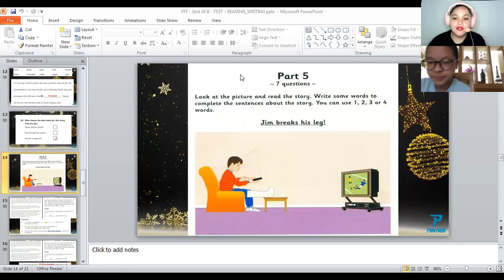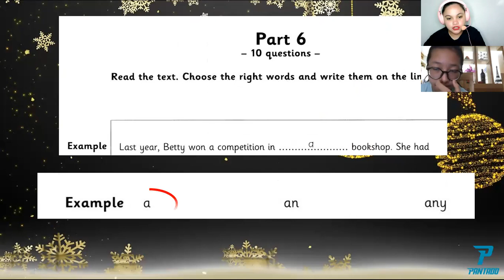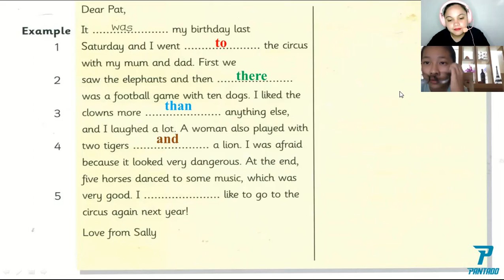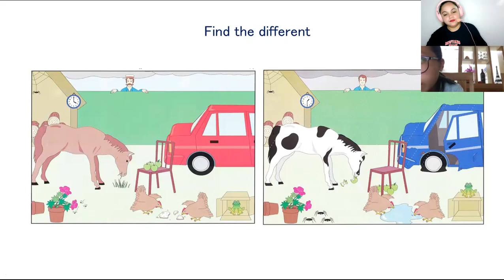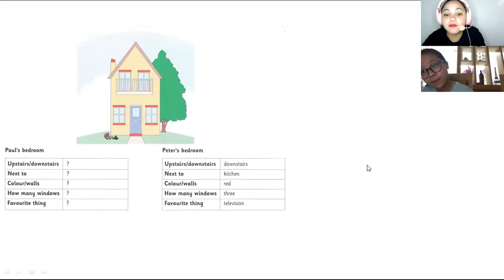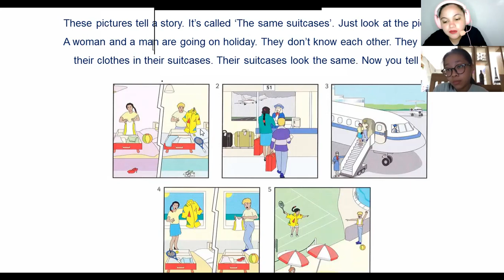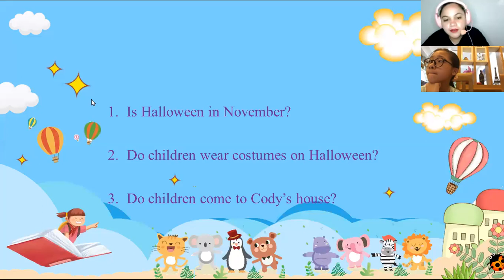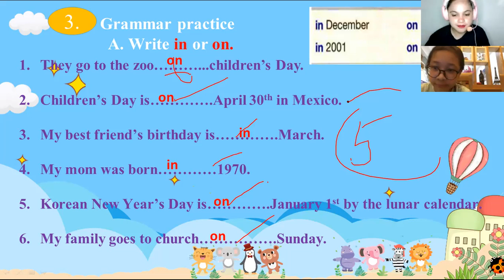pk1656 4/25/21 makeup class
Tonight we had a makeup class. We continued the activity and the lesson that we did not finish the l;ast time. She was able to read the story correctly, but some words are mispronounced. Also she was able to answer the questions after the story and she got  a perfect score! next we had speaking activity. In this activity, there were some questions that her answers are "I Dont know". But she was able to make a story about the 4 pictures that is ion our screen. Very good!